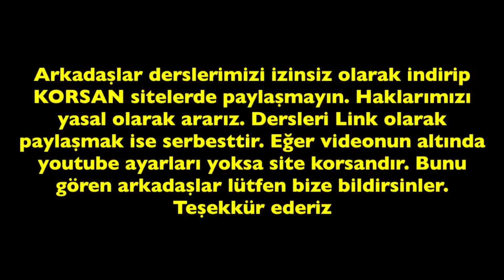33. Ders " BARRÉ AKORLAR ÜZERİNE ÖZEL DERS "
Derslerimizi izinsiz olarak indirip baṣka sitelere tekrar yüklemeyin. Aksi takdirde haklarımızı yasal yollardan ararız.
Tamer Zeynioglu - Stecher
Amateur & Autodidakt Gitarist